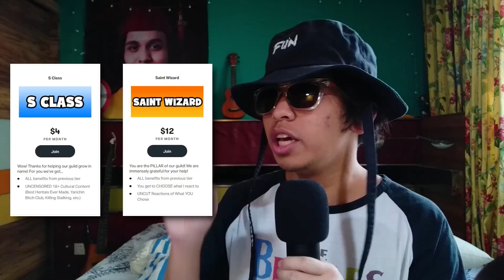Rest In Peace, Lucy❤ | FAIRY TAIL EPISODE 198 & 199 REACTION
Goodbye Future Lucy, hope you continue having a fun adventure with Fairy Tail